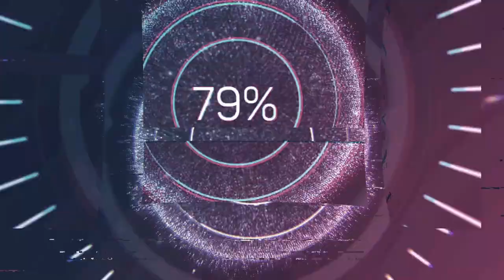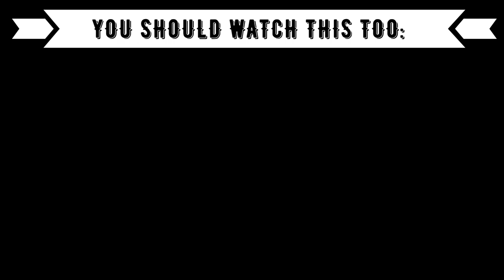Maya Berovic - My Balkan Concert Experience #2 - Live in Düsseldorf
Language: German
Subtitle: English

XXX
Code: 2Minute
XXX